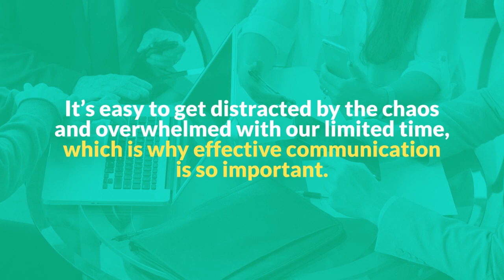Effective Communication Training brought to you by HRdownloads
Whether you work from home or onsite, communicating effectively is vital for success in every business. In this course, learners discover how using effective, appropriate, and timely communication allows all employees to better provide direction, delegate assignments, deliver information, and offer feedback.